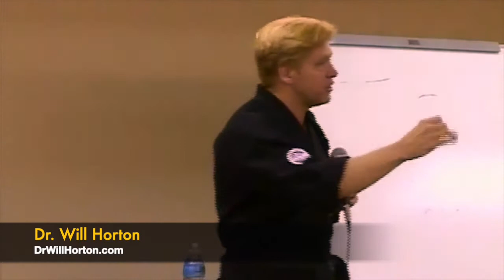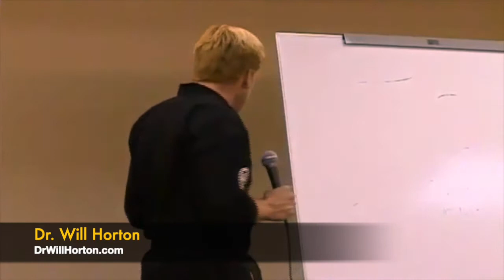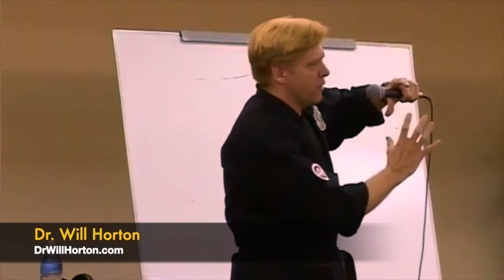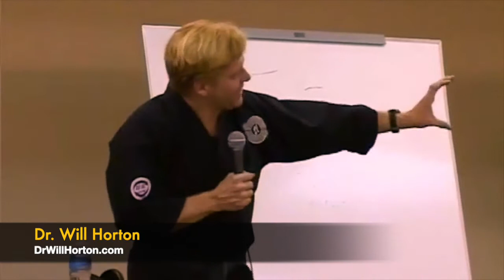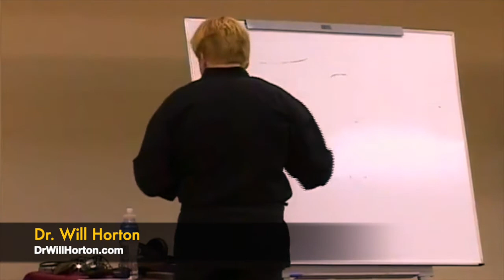Black Belt Teaches High Performance Hypnosis and NLP to Help You Succeed in Sports & Business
Learn Hypnosis

DrWillHorton.com
Dr. Will Horton has used NLP and Hypnosis to win several karate tournaments.

Dr William D. Horton, Psy.D, is considered by many to be the world’s Leading Neuro-Linguistic Programming (NLP) Trainer. A Licensed Psychologist, Certified Alcohol & Drug Counselor, and Master Hypnotist, he was one of the few non-law enforcement people asked to attend the FBI Crisis/Hostage Negotiation Course at the FBI Academy.

Dr Horton’s passion for NLP and Hypnosis comes from personal experience. Not only has he used NLP and Hypnosis to overcome an alcohol addiction, but he’s also used these skills to win numerous karate tournaments and work as an actor in TV, film, and stage.

He is the founder of NFNLP, the National Federation of NeuroLinguistic Programming and the creator of several best-selling home study courses on NLP and Hypnosis.

His NLP and Hypnosis courses and workbooks have won acclaim for their easy-to-understand format. You will often find him on your favorite radio or television station sharing his extensive knowledge with his audience.  His book, Mind Control in the 21st Century, is currently the best-selling book on mind control.

“One of the things I found more and more about the field of neurolinguistics and hypnosis is that much like sports, you really need to master the basics of hypnotherapy if you're going to move on to the very intricate techniques that we find so fascinating.

It's interesting that people want to jump in at the third-degree black belt level. They want to jump in and do some advanced NLP double-bind metaphor with super embedded commands and all this other stuff.

But they've never put anybody in a hypnotic trance yet, where they just say close your eyes, which is much easier than telling a thirty-five-minute story.

The athletic mindset. Athletes by nature are super competitive human beings. When you look at the field of sports psychology, it got its start in the early 60s.

What happened was because of the growth of psychology in general, especially on college campuses, they began to call on psychologists when athletes would have a problem.

So it was a growing field. And much like any growing field, you had some people that got very good at it. OK, and what was interesting, however, was the split that happened in the late 60s with some sports psychology, because what happened was all of a sudden there was a market and there was a market for dealing with athletes, but there were no people trained to deal with the athletes.

So a lot of the entrepreneurial types would just jump in and say, “I can do this.”

And I'm not saying that's right or wrong, but they were taking clinical psychology skills, especially psychoanalytic skills, and try to work with athletes.

OK, as you follow me on this, a typical psychoanalyst's skill when it first person shows up, says, you know, the other thing is they are so competitive. “When I lose, I want to kill myself.” They will try to help remove some of the competitive edge. Right? Which doesn't play well with the coach.

You know, the star quarterback is all of a sudden doesn't care if he wins or loses. “I threw five interceptions in this game but I feel good about myself.”

So what began to happen was sports psychology got a bad rap because you had people out there just doing what they thought was right, you know, trying to help these people or trying to get somebody to totally restructure their personality and psychotherapy when all the coach wanted to do is get the guy on the field, OK?

What we do when if you ever get to deal with athletes and you get into an ethical bind at times and the ethical bind you can get into is this person actually comes to you and, you know, you're supposed to help them to the best of your ability.

But the ethical bind can happen is if you ever get the pleasure of working with a team or the coach is the one that brings somebody, because then technically the team or your coach is your client. The athlete is just the person you'll be working with. And it's very interesting when they say, I don't care if this person has a complete psychotic break at the end of the season, just get them through the game. Then what do you do now, you're carrying capacity, human being.”